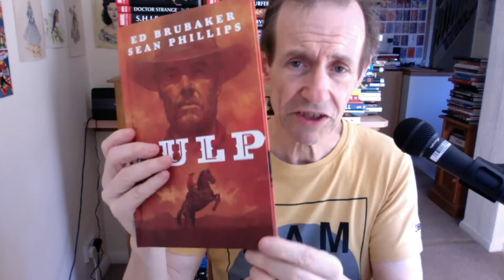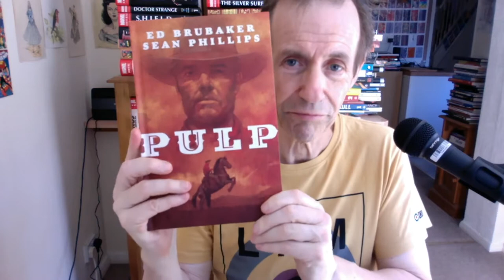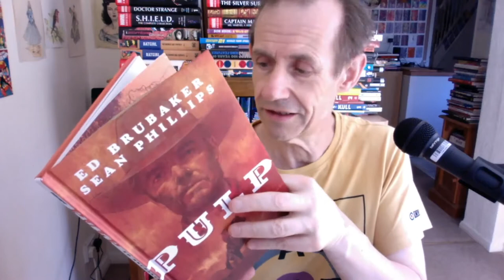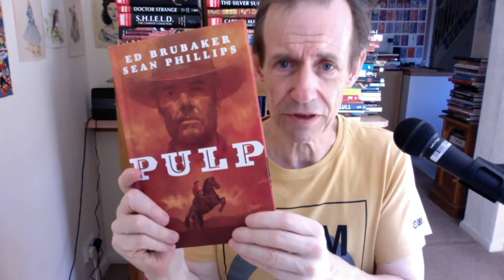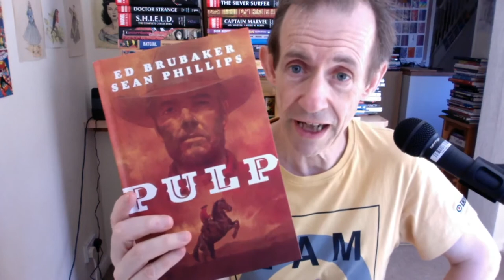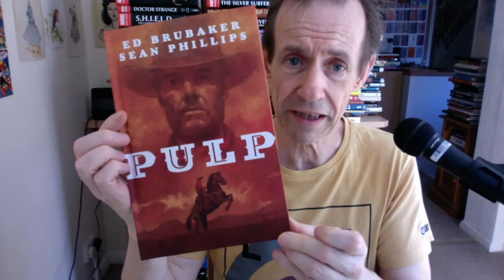Pulp by Ed Brubaker Sean Phillips from Image Comics Book Review / Overview (Criminal)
Pulp by Ed Brubaker Sean Phillips Jacob Phillips from Image Comics Book Review / Overview (Criminal) 72 page masterpiece